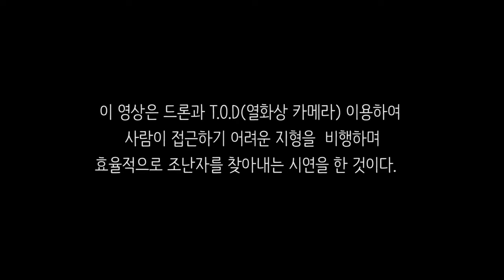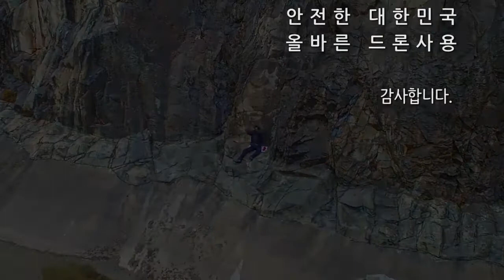2016 LTE_Rescue Drones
2016 LTE_Rescue Drones: TOD